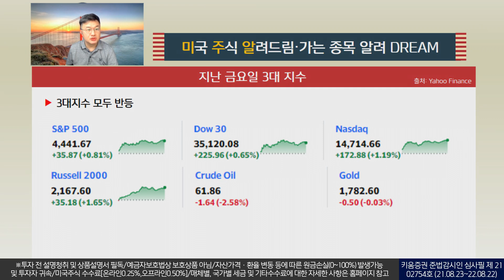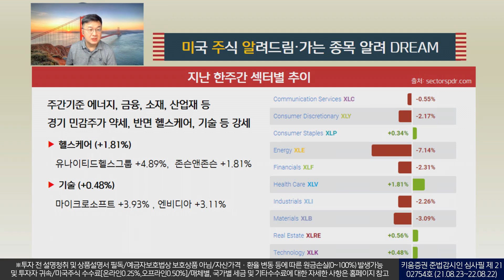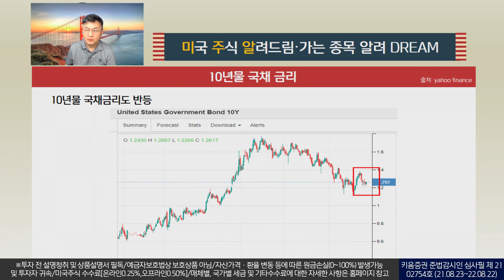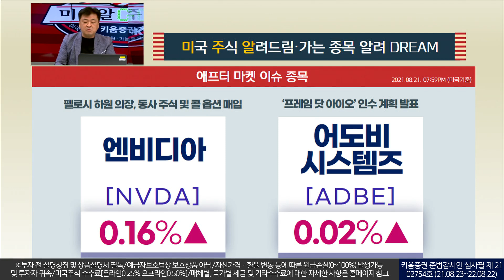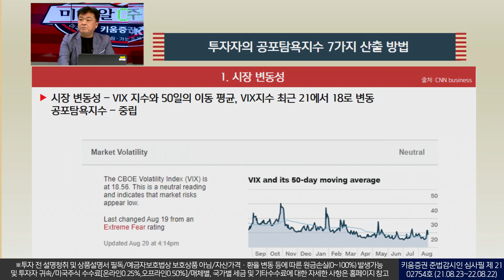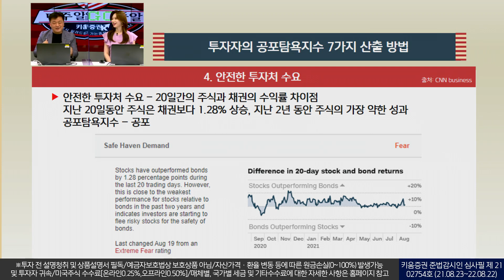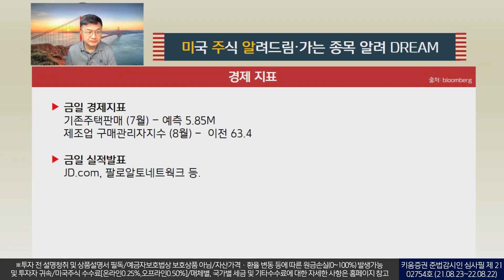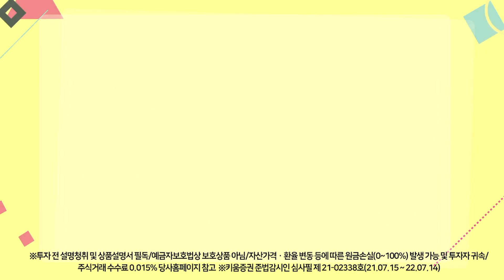투자심리를 반영하는 7개의 지표! 공포탐욕지수를 아시나요? (미국주식투자/21.08.23)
*공포탐욕지수란?
투자 심리를 반영하는 것으로 알려진 7개 지표를 종합,
시장의 공포심, 낙관의 강도를 나타내는 지표

7가지 산출방법
시장 변동성 - VIX 지수와 50일의 이동 평균, VIX지수 최근 21에서 18로 변동
시장 모멘텀 - S&P500 지수와125일 이동 평균
정크본드 수요 - 정크본드와 다른 신용투자처에 대한 수익률 간의 차이
안전한 투자처 수요 - 20일간의 주식과 채권의 수익률 차이점
주가 폭 – 맥클레란 거래량 합계 지수
주가 강세 – 52주 신고가/ 신저가 종목수의 관계
5일 평균 풋/콜 옵션 비율